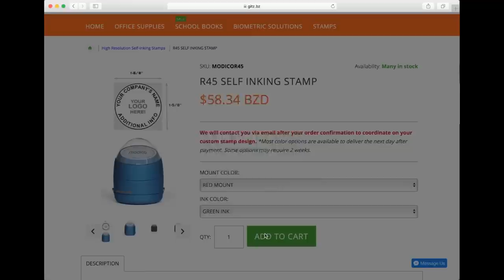Stamps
Learn about the different stamp models and how to order.